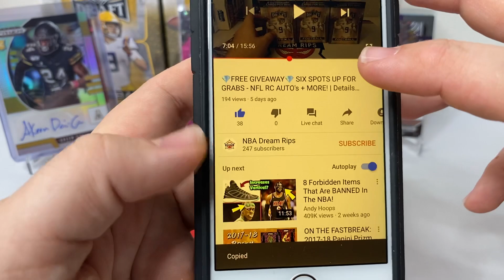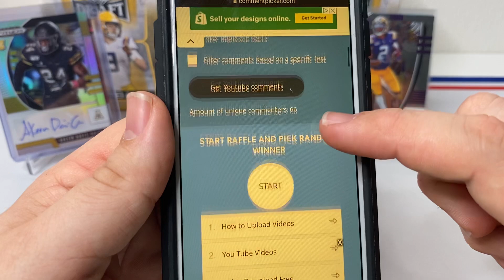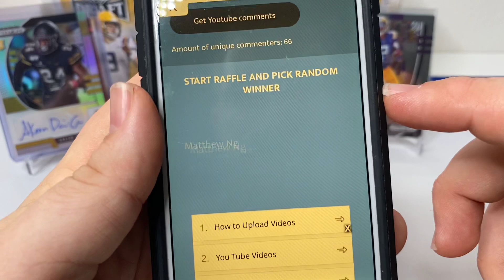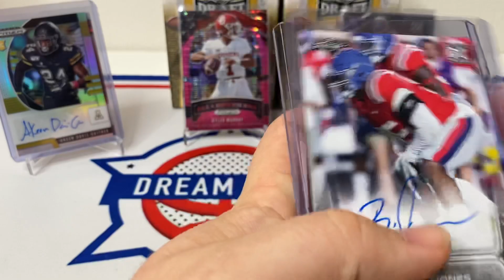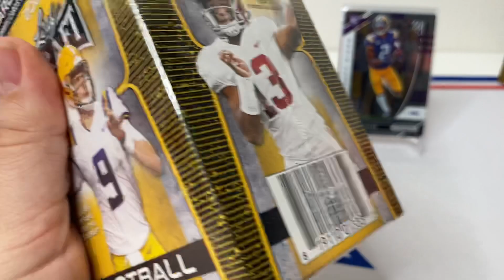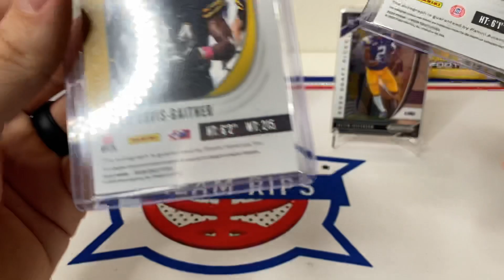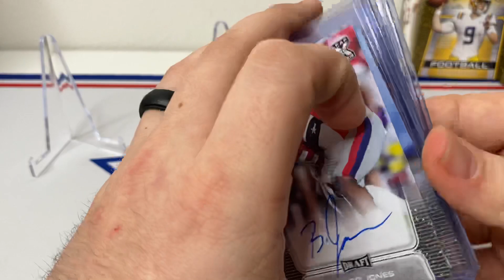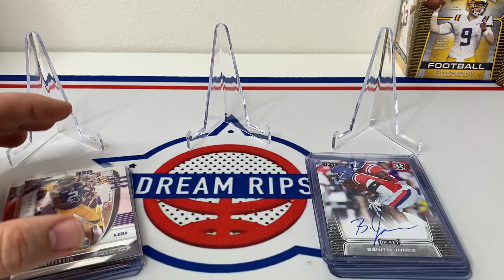*CLAIM YOUR PRIZES* | CONGRATULATIONS DUAL GIVEAWAY WINNERS! | Details inside!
**Show your support! Become a loyal fan!**

1) Your address must be a US address! I only ship in a PWE (plain white envelope in the US)

Welcome to my journey to collecting my favorite basketball players as well as some of the hottest rookies of 2020!

RIPPIN ALL BASKETBALL PRODUCTS INCLUDING: PRIZM, OPTIC, DONRUSS, SELECT, TOPPS, JUMBO BOX + MORE!

My Favorite Teams: (1)Houston Rockets
My Favorite Players of All Time: (1)Kobe Bryant (2)Tracey McGrady (3)Jason Williams (4)Jason Kidd (5)Stephen Curry (6)Hakeem Olajuwon (7)JJ Reddick (8)Cuttino Mobley

My Favorite Up-N-Coming Players: (1)Tyler Herro (2)Zion Williamson (3)Jaxson Hayes (4)Luka Doncic (5)Ja Morant

I’ll have various football and basketball blaster/retail products, free giveaways, more random NBA basketball trading card hobby pack openings, 2020 Panini Prizm Draft Picks Football, 2020 Panini Legacy Football, 2020 Panini Contenders Draft Picks Football, 2020 Panini Score Football, 2019 Panini Chronicles Football, 2019 Panini National Treasures Football, more 2019-20 Panini Prizm Basketball (retail blaster & gravity feed), 2019-20 Panini Donruss Optic Basketball (hobby, Target retail mega box, Choice), 2019-20 Panini Court Kings Basketball, 2019-20 Panini Noir Basketball, 2019-20 Panini Mosaic Basketball, 2019-20 Panini Encased Basketball, 2019-20 Panini National Treasures Basketball, March’s Football and Basketball High-End and Platinum Boomboxes, a Brothers In Cards Pack Plus Program Gold Box, some sick mail days, beginner collector tutorials, and much more in the near future! I buy all my boxes from Panini Direct, my LCS (local card shop), and online retailers.